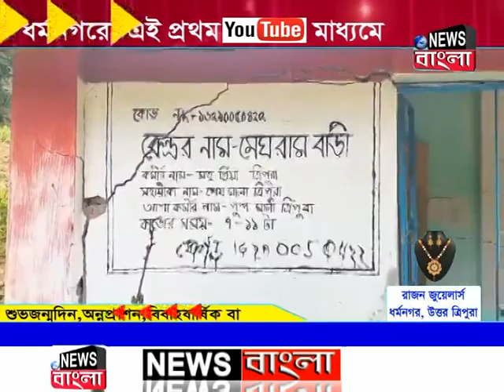দিদিমনির গাটের পয়সা ভাড়া বাড়ীতে চলছে পড়াশুনা।